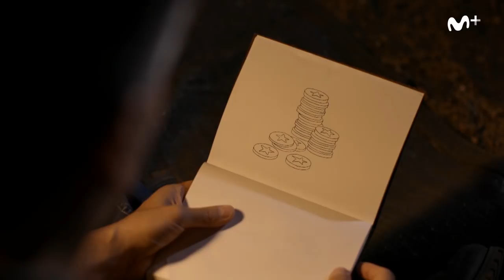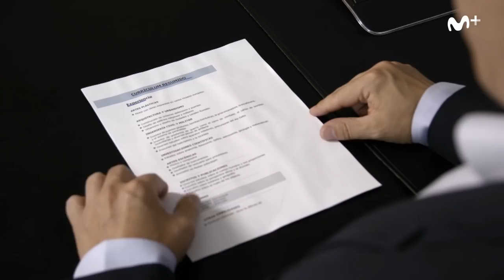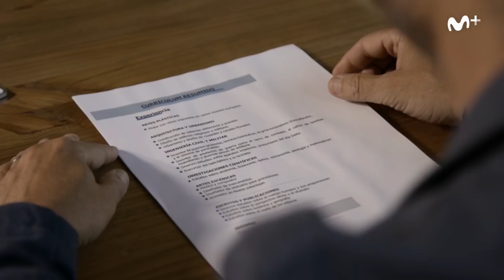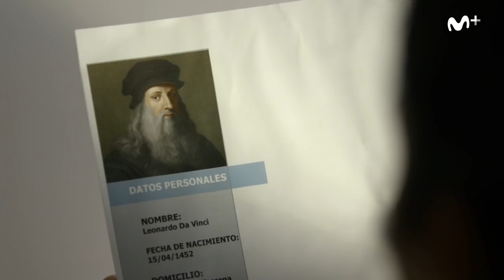This is Art: Currículum Vitae de Leonardo Da Vinci - Curiosidad | #0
Conocemos a fondo a la persona que no paró nunca de hacerse preguntas e inventar cosas: Leonado Da Vinci.